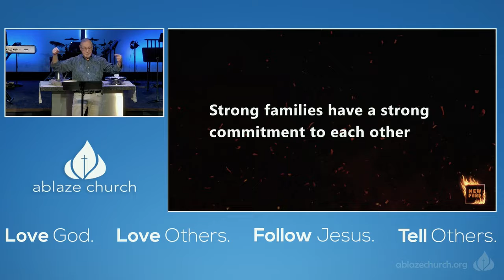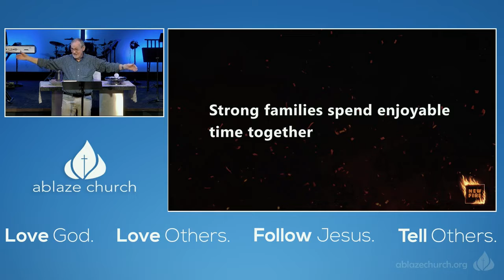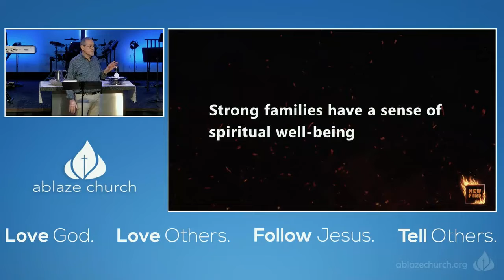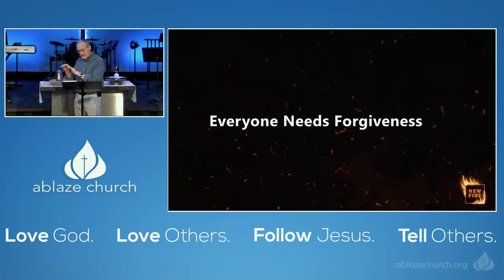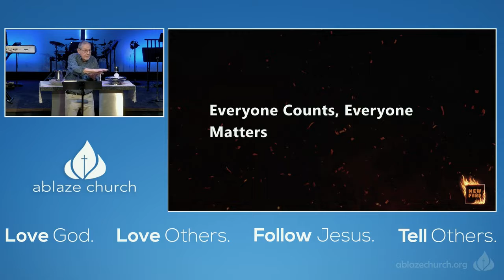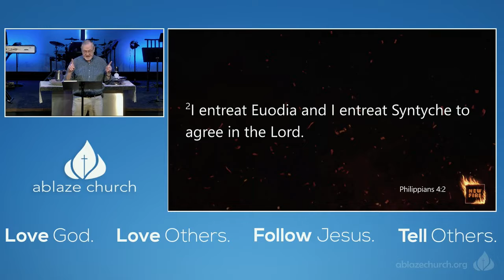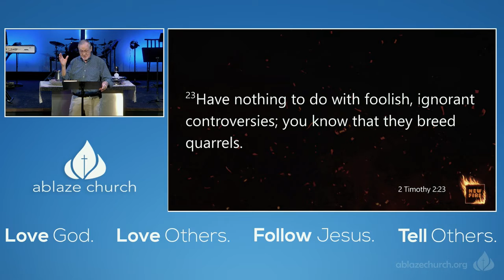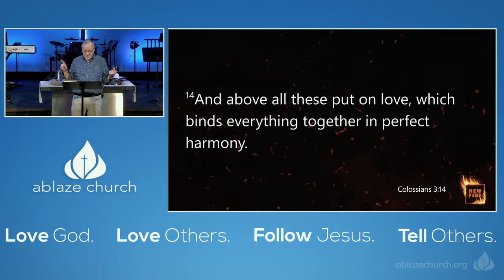The Household of Love (The Church)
Households aren’t just people living under the same roof, mostly related. God has a household as well, called “Church.” There are brothers and sisters. There are brothers and sister who get along and who don’t. There is unity and disunity. There is harmony and there is drama. The Church is a bunch of real people who live in the real world. At the same time, the Church is holy, redeemed, indwelt by the Holy Spirit. Though frequently failing, it has the highest vision and accomplishes the impossible when under the control of the Head of the Church, Jesus Christ.

Let us know how we can pray for you.